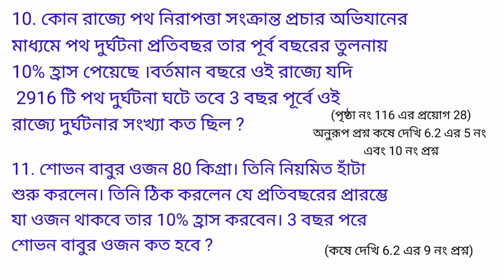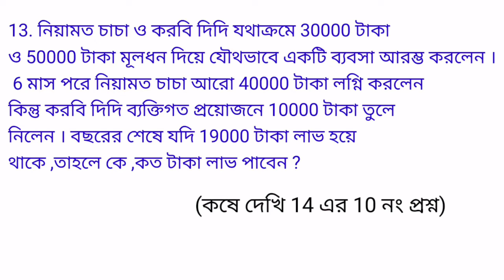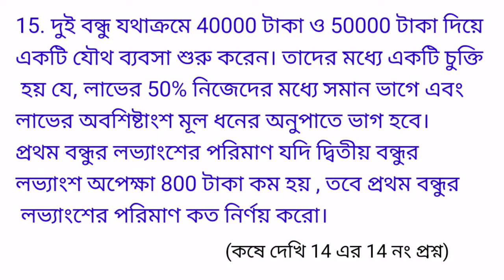Madhyamik 2022 final suggestion mathematics মাধ্যমিক 2022 পাটিগণিত ফাইনাল সাজেশন# 100% কমন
মাধ্যমিক 2022 সালের গণিত সাজেশন পাটিগনিত এখান থেকে আসবেই১০০%কমন